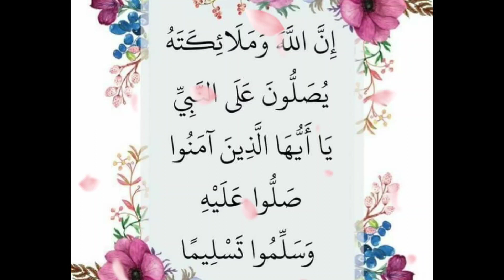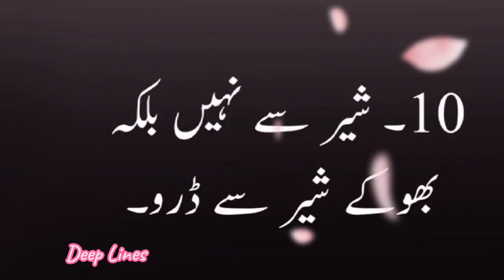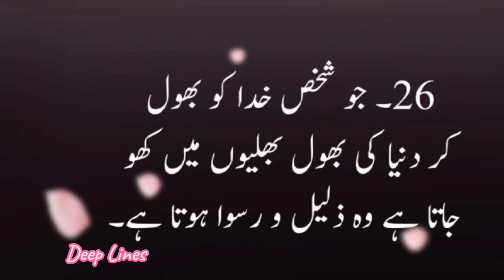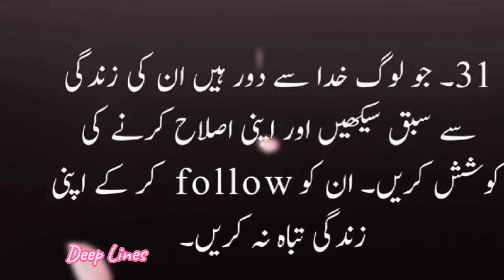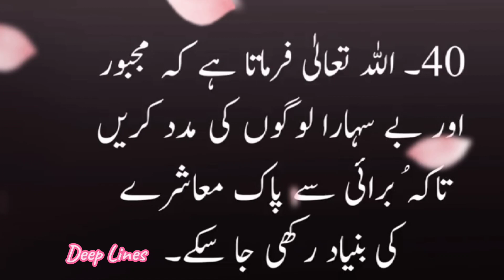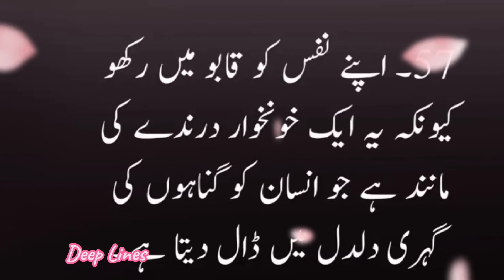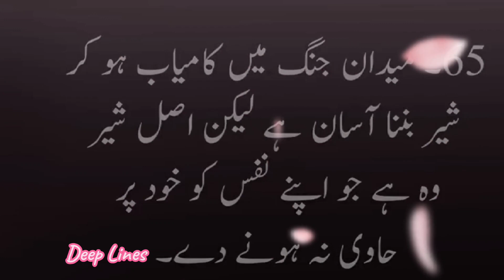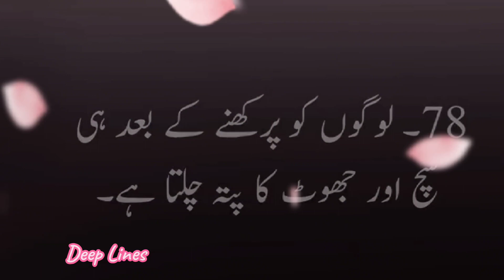Pyar Ka Izhaar Zubaan Se Ni Amaal Se Kro | Golden Words | Deep Lines